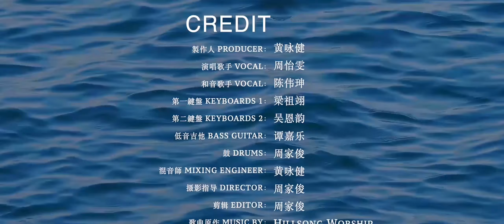OCEANS | Hillsong | Cover video【Full~video at Regeneration NGA 】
FULL VIDEO